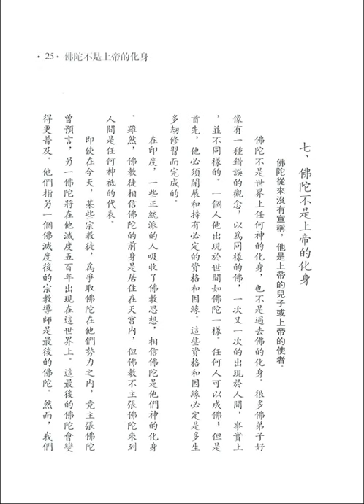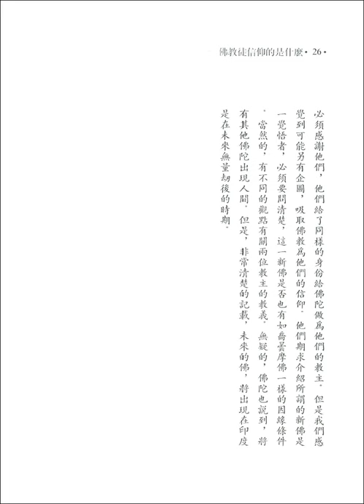佛陀不是上帝的化身 (釋迦的哲理是甚麼之七)【粵語】